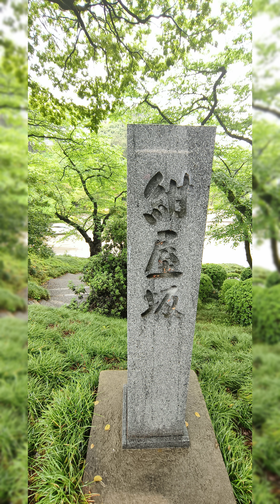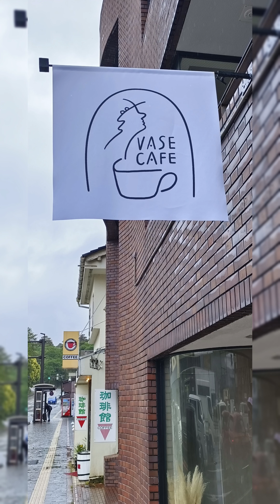立山黑部&富士六日遊。金澤兼六園 週邊紀錄。手機直立版 。2024/05/13日